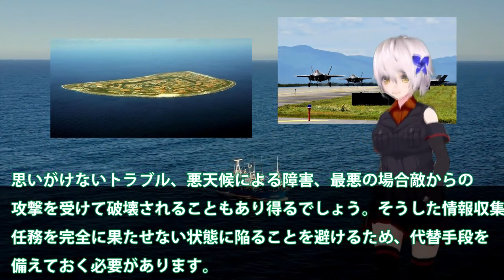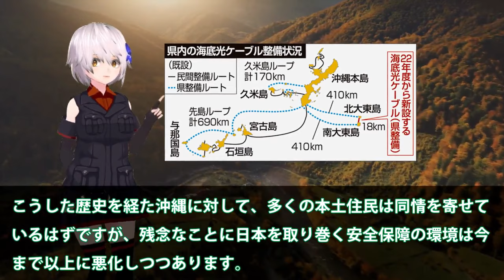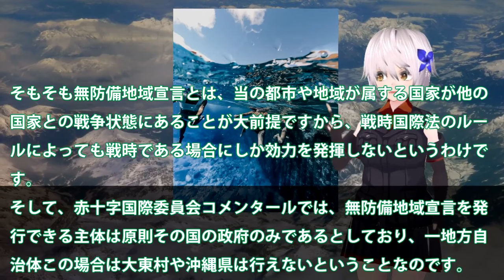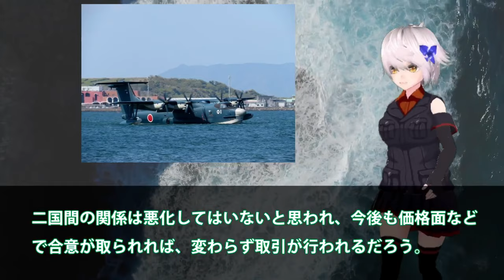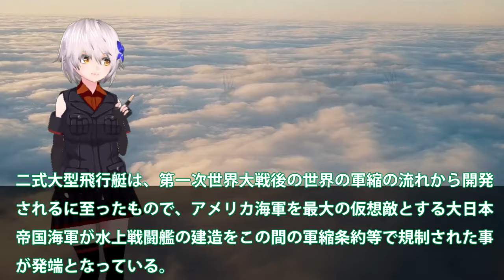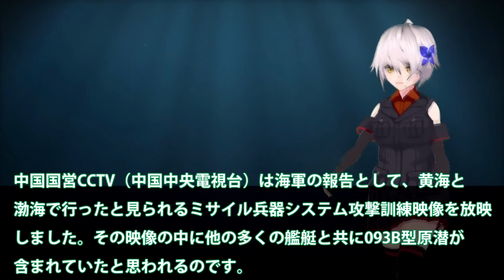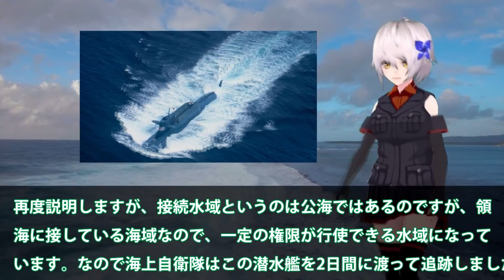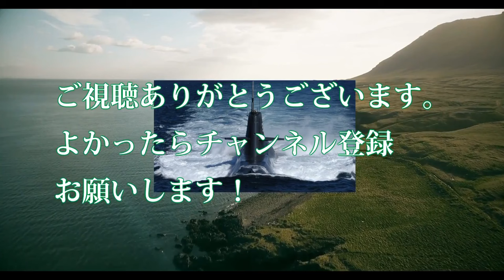【ゆっくり解説】陸海空自最強スペシャル 空自最新鋭3次元レーダーついに配備か！北大東島で動きだす急ピッチ配備【軍事スペシャル・特集】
111空自最新鋭3次元レーダーついに配備か！北大東島で動きだす急ピッチ配備・・・プロ市民の反対もここにある理由とは？

112新明和工業ついに本気で造ったUS2！8機目のUS2救難飛行艇が納入されて？国連も恐れたUS2に米国も興味を・・・

113中国海軍ショック093B潜水艦緊急浮上か！尖閣諸島近海海底には中海軍原潜も？潜航深度300と900の違いに・・・